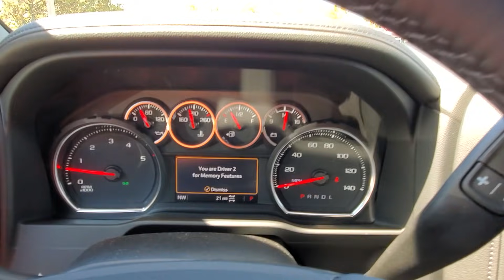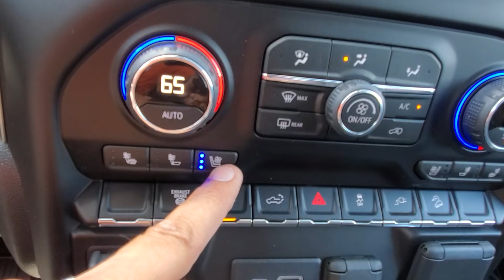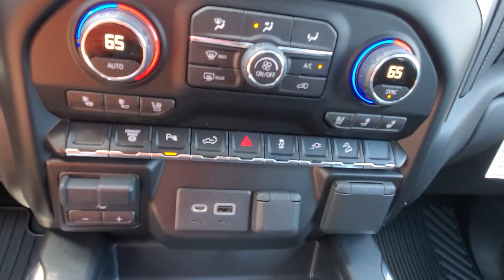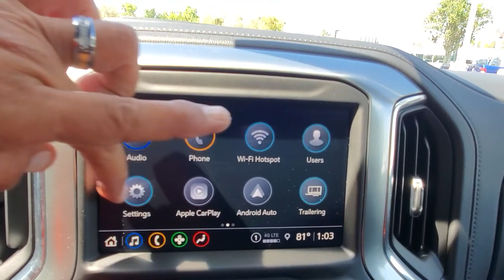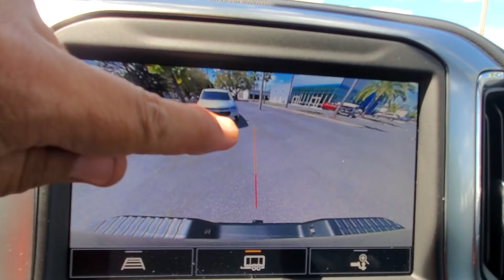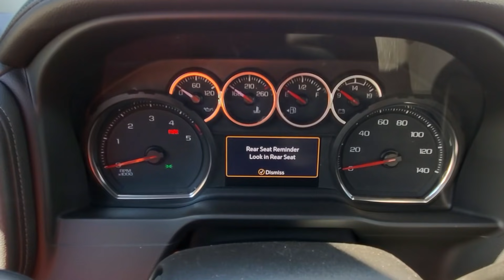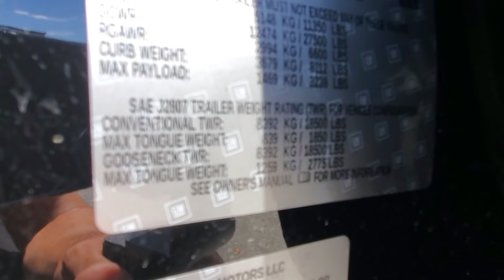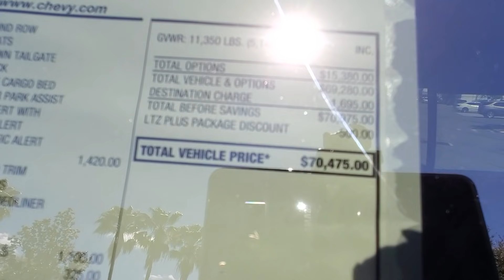Chevrolet Silverado 2021, 2500HD, Z71, "Midnight Edition" en Español.